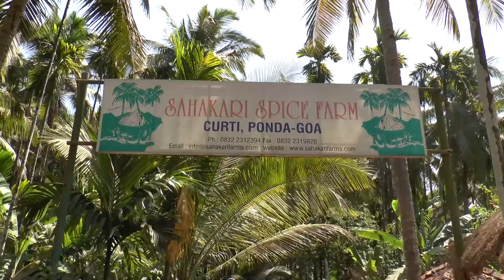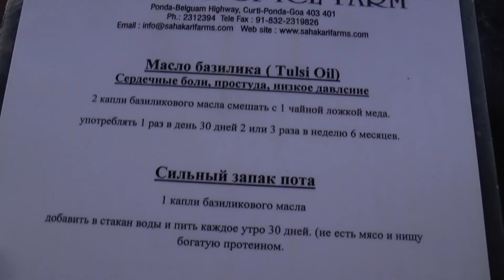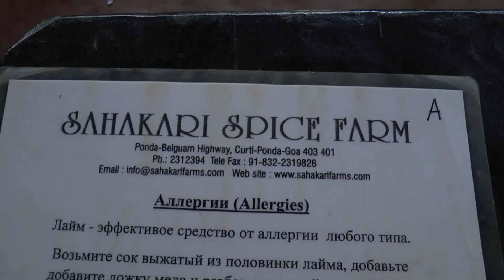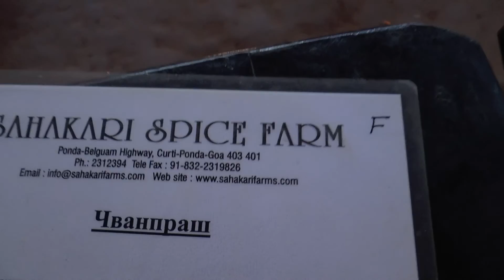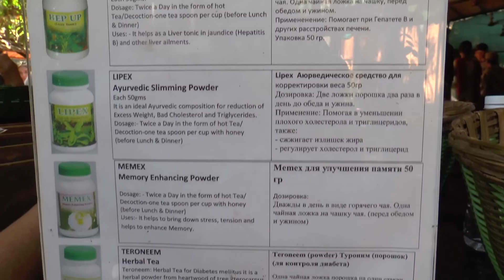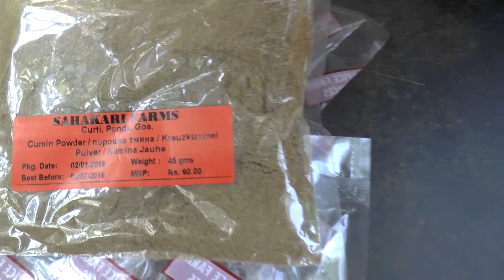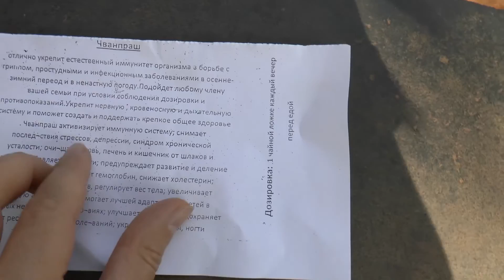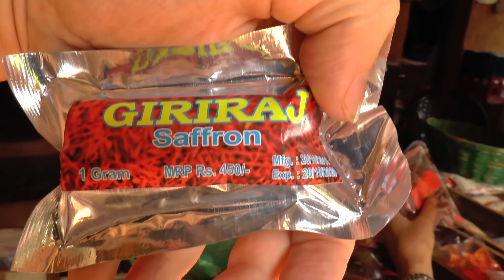Плантация специй, купание со слоном, цены на специи и описание их применения, Индия, Гоа